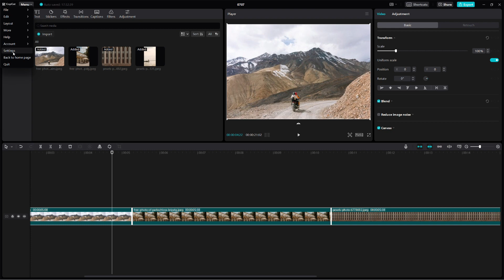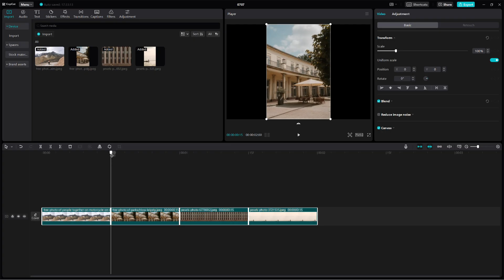How To Set Photo Duration In CapCut (Quick Guide)